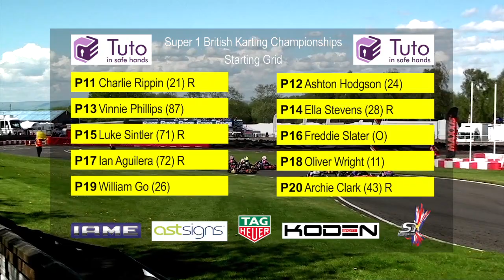Racing Drivers aged 8+, S1 British Karting Champs. 2018 Rd 3, Pt 3, IAME Cadet Class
Grass Roots Motor Sport Race action from TDi Media. The Tuto Money Super 1 British Karting Championships from Larkhall in Scotland, Rd 3, IAME Cadet Class with drivers from 8 years of age.